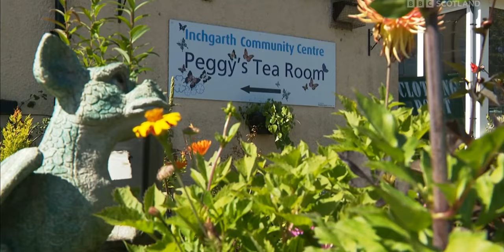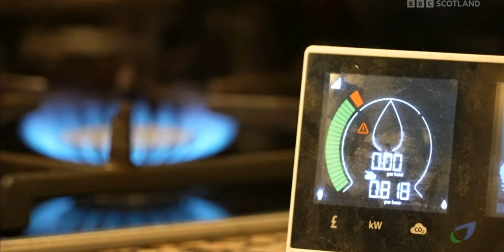SNP announce 'emergency spending controls'